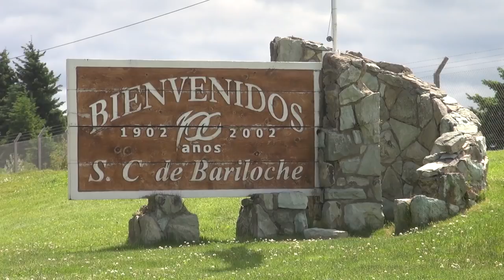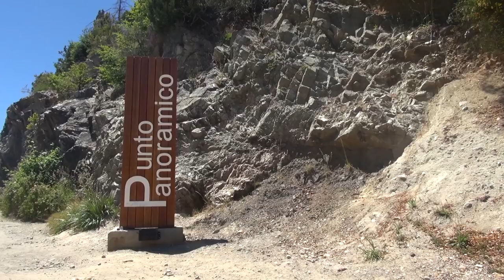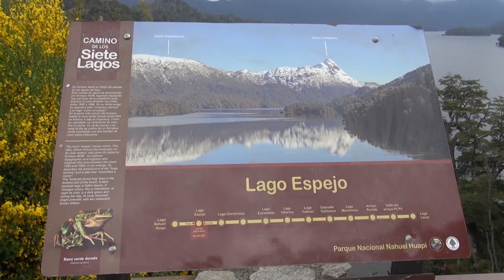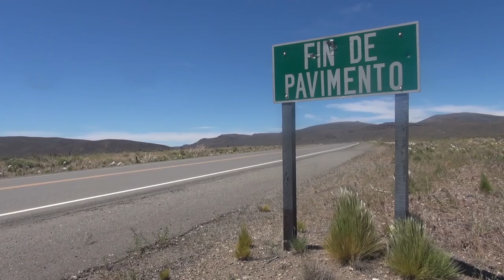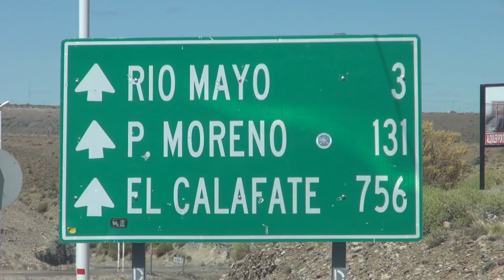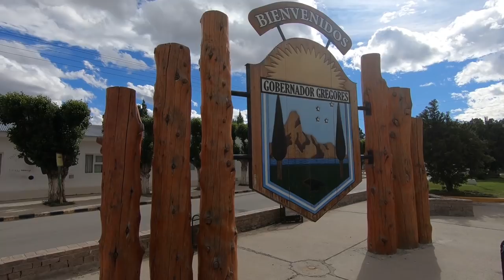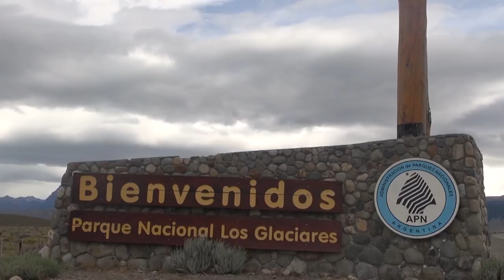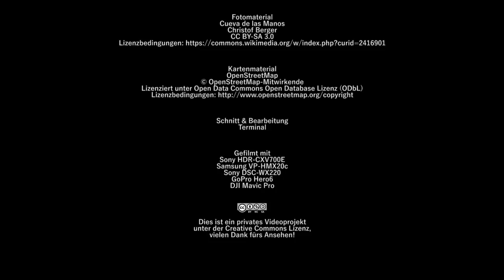Argentinien - Expedition vom Gletscher bis zu den Tropen (2/3) [Argentinien Doku / Reisebericht]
Argentinien fasziniert durch seine Weite vom Gletscher bis zu den Tropen. In dieser Doku gehen wir auf Expedition in das weitläufige Land. Der Reisebericht zeigt Patagonien, die Iguazu Wasserfälle, Buenos Aires - allessamt Anlaufpunkte, welche Sie in diesem dreiteiligen Film sehen können.

📌 Hinweise